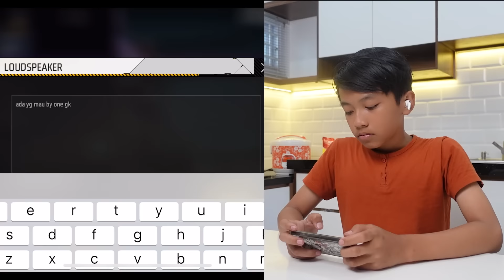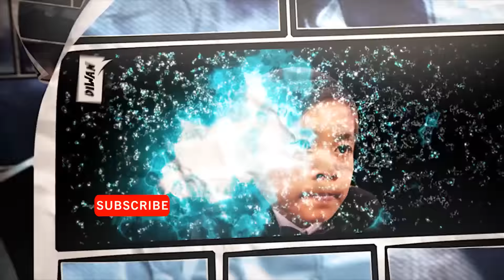Diwan Ngajak By One Orang Random | Freefire Indonesia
Halo guys, Diwan mau main FF lagi nih

[Indonesia]